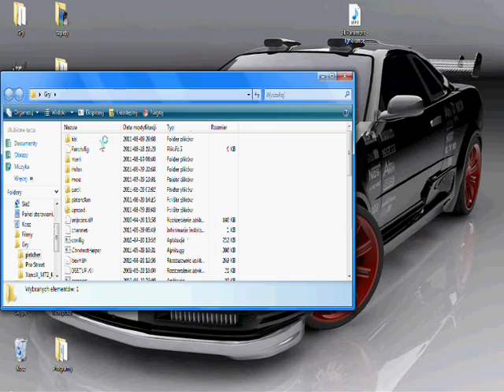Gameplay i rejestracja na Pandoramt 2